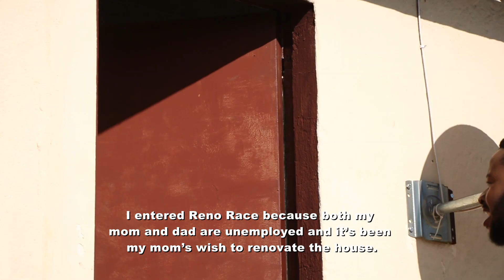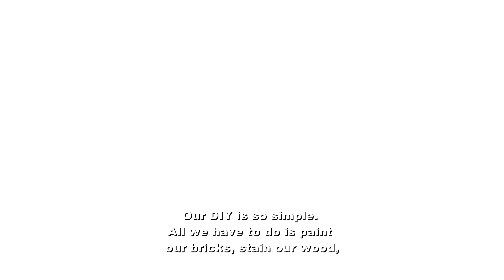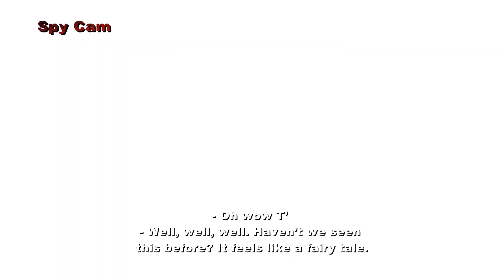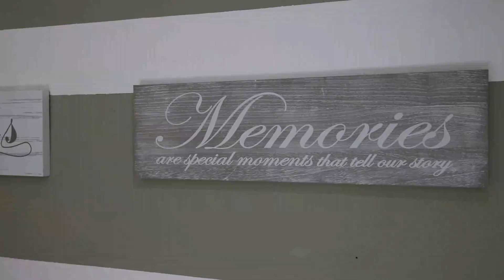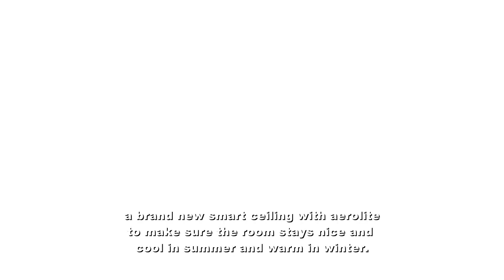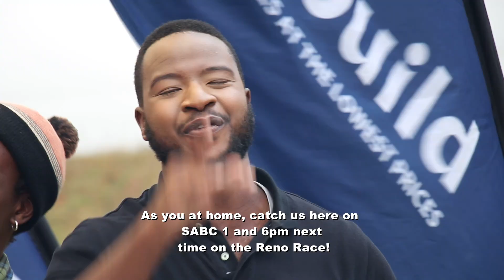Reno Race S4, Ep 6